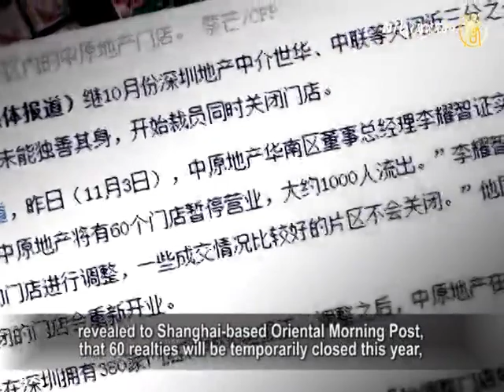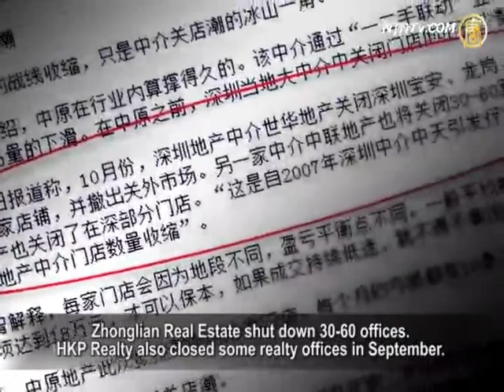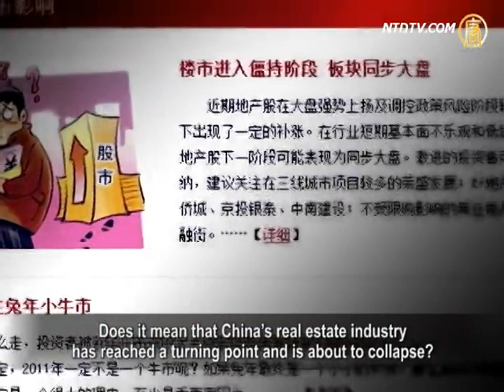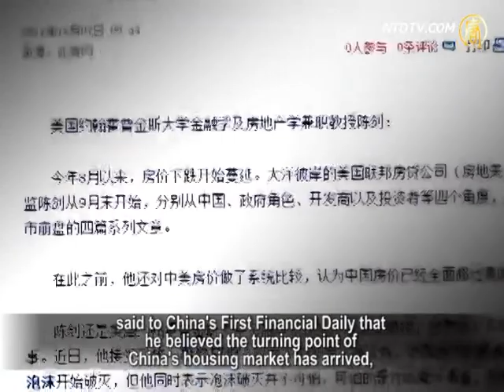The Waning of China's Real Estate Industry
Due to changes in legislation, the real estate market in Beijing
and Shenzhen has recently experienced a tidal wave of agency closures.
The trend began with small to mid-size agencies
then spread to larger realties, indicating that the 'winter' of China's real estate market is approaching.
Analysts say that the recent wave of price cuts and agency closures
implies that a real estate market bubble is about to burst.
Analysts say the root cause of these problems lies in China's
warped real estate policies.

Those in the know were able to predict
the boom and bust cycle of China's real estate market.
With the recent passage of legislation, limits are expected to
be placed on home purchases in past February,
As a result, China's larger realties will experience a big hit.

In Shenzhen, the monthly turnover of existing homes
came in at only 2,000, down 80% on a year-on-year basis.
Centaline Group, a leading property agency, had to
shut down many of its branch offices due to the dramatic drop in business.

On November 7, Li Yaozhi, general manager of
the Centaline Group in the southeast district of China,
revealed to Shanghai-based Oriental Morning Post,
that 60 agencies will be temporarily closed this year,
with each realty losing over RMB 100,000 [US$15,755],
per month, in revenue.

Prior to the Centaline Group announcement, several local
large realties in Shenzhen had closed their doors.

According to Caixin.cn reports, in October,
Shenzhen Shihua Investment Consultant shut down nearly 100 local agencies.
Zhonglian Real Estate shut down 30-60 agencies.
HKP Property Agency also closed some agencies in September.

In 2008, the agency-closing tidal wave had already begun
in Shenzhen, when the global financial crisis first began.
Many real estate agencies are afraid that
the current agency-closing tidal wave will be worse than the previous one.

Beijing's real estate agencies are facing the same fate.

A large real estate agency director told Beijing News that
in the first three quarters of this year, the entire industry has recorded a loss.
At first, 50 small agencies began shutting their doors,
followed by larger real estate companies.
He believes, conservatively speaking, that 3,000 agencies
in the industry are expected to close their doors this year, with some 50,000 brokers being laid off.

Free-lancer writer, Zhu Xinxin, explained that since
pumped in excessive capital into the real estate industry,
many large realties sprang up.
Now, with officials suppressing the real estate market,
it is not surprising that we're seeing a lot of agency closures.

Zhu Xinxin, a free-lance writer: "At the beginning,
these contractors developed their business relay on those real estate companies.
Thus, over the years,
the entire industry has become warped.
Real estate development has become a pillar industry,
but an 'economy' like this is abnormal.
Instead of trying to meet the public's need for housing,
real estate has became a very speculative industry, warping into the next real estate bubble.
So in essence, the fact that intermediaries are closing down
is the result of abnormal developments during the previous years."

At present, China's real estate market is experiencing
a tidal wave of price cuts, sales slumps, and intermediaries closures.
Does it mean that China's real estate industry
has reached a turning point and is about to collapse?

According to Wu Fan, editor-in-chief of China Affairs,
this September, in 70 major cities across China,
46 cities real estate prices stopped rising
and in some cities, prices have already begun to fall.
In contrast, this January,
ten cities quadrupled the price of housing within eight months.

Wu Fan, editor-in-chief of China Affairs:
"China's real estate bubble began to burst at last.
Arriving at this point, various things have begun to happen
and will continue to happen, especially social unrest.
Because when a bubble bursts, it is part of a larger process.

And this process will inevitably cause people great pain
along with severe social and economic changes.
When Chinese people can no longer accept such changes,
they will stand up and fight against the CCP."

Recently, Chen Jian, an adjunct professor in finance and
real estate at Johns Hopkins University,
said to China's First Financial Daily that
he believed the turning point of China's housing market has arrived,
and the real estate bubble has begun to burst.

Chen Jian pointed out that the scariest thing is
that the CCP authorities are not prepared at all,
thus turning a small crisis into a huge crisis.

NTD reporters Chen Han, Li Jing and Xiao Yu